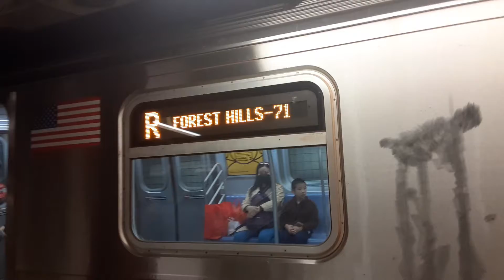Forest Hills-71st Ave bound R160A-2 (R) train via the (F) line at 42nd street-Bryant park!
Shown here in this video is a Queens bound R160A-2 (R) train via the (F) line at 42nd street-Bryant Park heading to Forest Hills-71st avenue it appears this train was rerouted due to congestion as Uptown (N) (Q) and (R) trains were running via Montague tunnel this weekend which around the time I recorded this there was a warning out there were delays but nothing about (R) or (Q) trains via 6th avenue but it was interesting to see this video was taken Saturday April 30th 2022 at 1:05pm